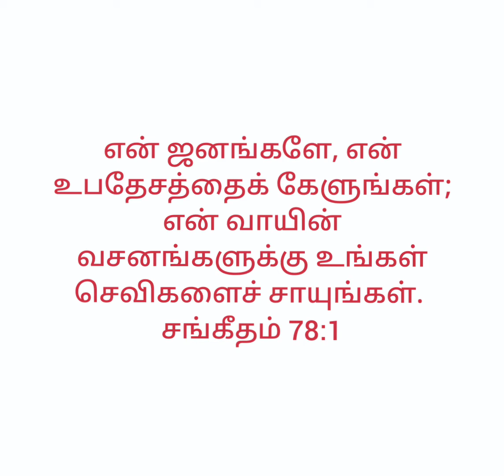இன்றைய வார்த்தை 06-01-2022 தமிழ் பாப்திஸ்து திருச்சபை இலுப்பையூரணி